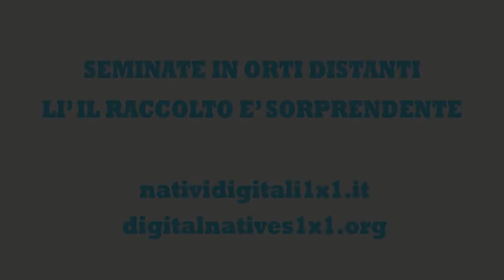Adozione Scolastica 2017- Madrina: Maria Svanera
“Adozione Scolastica” anno 2017: Lui ha 7 anni e va in seconda Elementare. Vive in estrema Povertà in una piccola comunità chiamata Picuro Yacu situata vicino il maestoso Fiume Amazonas, in una casa che non ha luce, acqua, fognature ne bagno all’interno della casa... Riceve per il primo anno l'Adozione Scolastica, progetto della ONG Nuestro Horizonte Verde. Ringraziamo la madrina Maria Svanera  per sostenerlo, con il progetto “Adozione Scolastica”, permettendogli così di continuare la carriera scolastica e migliorare così la sua vita e quella della sua umile famiglia. Chi vuole aiutare un Bambino, che vive in estrema povertà in Amazzonia, con il progetto “Adozione Scolastica” può contattarci all’email: Il progetto “Adozione Scolastica”, si realizza grazie a Padrini o Madrine, con un piccolo contributo annuale un bambino che vive in estrema povertà, comprando così il materiale scolastico che serve per un intero anno. Il bambino potrà così continuare a studiare ed avere un futuro migliore migliorando la qualità della sua vita e evitando di cadere nello sfruttamento del lavoro minorile o nella prostituzione minorile o nella delinquenza minorile , ecc...